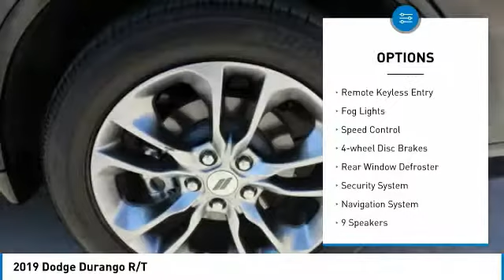2019 Dodge Durango 81074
2019 DODGE DURANGO Mesa, AZ
Stock# 81074

6229 E Auto Park Dr

Remainder of factory warranty applies to this low mileage beauty!, Durango R/T, HEMI 5.7L V8 Multi Displacement VVT. Clean CARFAX. Priced below KBB Fair Purchase Price! We are located in Mesa at u.S. 60 and Superstition Springs boulevard.